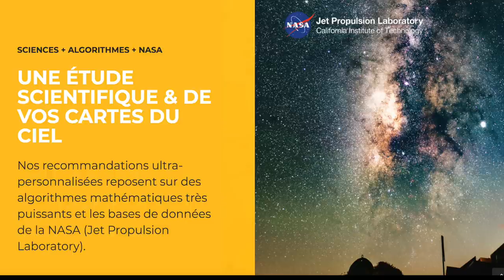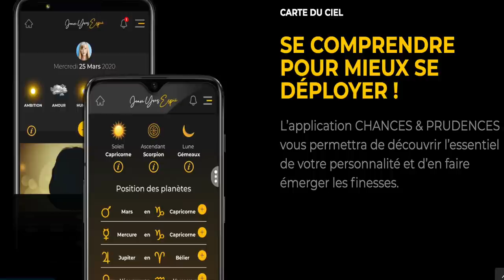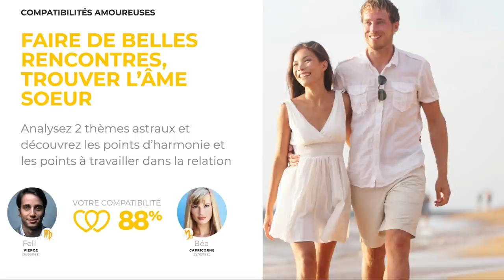Web-Conférence Astrologie : Comment trouver le meilleur partenaire amoureux ? Avec Jean-Yves Espié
MON LIVRE
L’Astrologie de l’amour, Pour une nuit ou pour la vie ? Vos affinités signe par signe (Éditions Michel Lafon) sera en librairie le 27 janvier.

Pour accéder directement à votre calendrier de Chance et de Prudence pour les 6 mois à venir, cliquez

Mon "truc" consiste à regarder, avant tout, le bon côté des choses, ce qui fonctionne. Car cela nous motive, nous stimule et nous donne envie d'avancer. Vous connaissez mon penchant pour le travail sur soi et le développement personnel, j'essaie généralement d'en glisser une petite touche. Je vous en propose une approche en fin de vidéo.

MA FORMATION, simple et ludique, idéal pour partir sur de bonnes bases. J'ai créé exactement ce que j'aurais voulu trouver lorsque j'ai commencé à apprendre : - vous trouverez le lien

DES CONSULTATIONS par téléphone. Idéal pour remonter le moral et y voir clair, un état d'esprit positif/constructif. J'adore faire des comparaisons de thèmes.

Pour ceux qui me découvrent : Dans son ouvrage de référence « le guide de la voyance », la journaliste Y. Tywoniak écrit « phénomène, exceptionnel » avant d'accorder la meilleure note de son ouvrage. Meilleure note également dans l’ouvrage « le guide de la voyance » réalisé par la journaliste A. Placier : « c’est un astrologue virtuose. C’est complet, construit, brillant, et aidant. J’ai adoré ».

En parallèle, 4 ans sur NRJ et chaque semaine l’horoscope de ELLE Magazine et Télé 7 jours « l’hebdo le plus lu de France »,Co auteur de l’ouvrage « le destin est-il écrit ? » faisant apparaitre les liens entre astrologie, psychologie et psychiatrie.